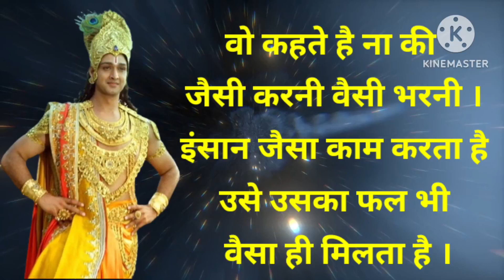Krishna kya kahate Hain, Shri Krishna ki Bani, Bikash Videos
Krishna kya kahate Hain, Shri Krishna ki Bani, CREATIVE-ZONE,   creative-zone

CREATIVE-ZONE,